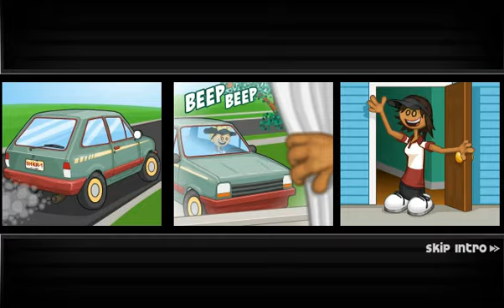jogando Papa Louie 2